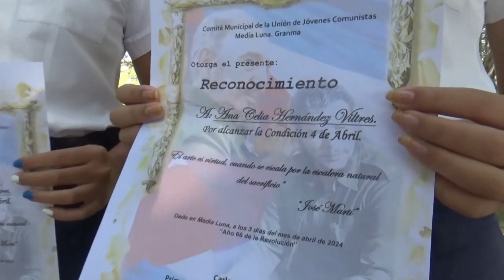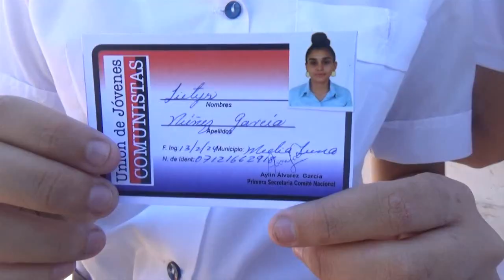Celebran aniversario de la OPJM y la UJC en el municipio de Media Luna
En el municipio de Media Luna desarrollaron diversas actividades para conmemorar los aniversarios de creada la OPJM y la UJC.